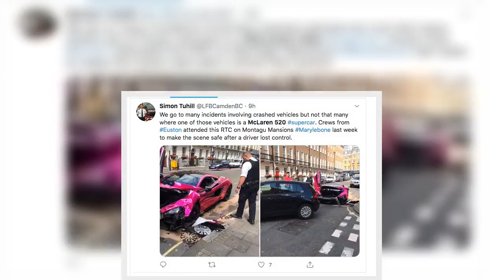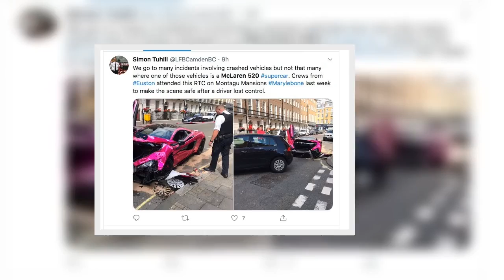Supercar driver ruins pink £150k McLaren after losing control on London road